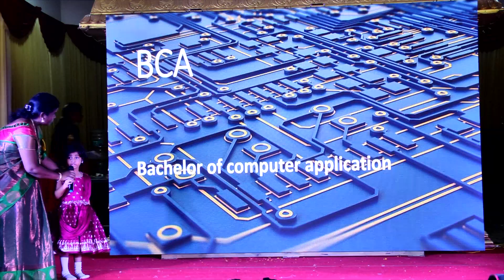Degree Explanation-9th Annual Day-2022-2023